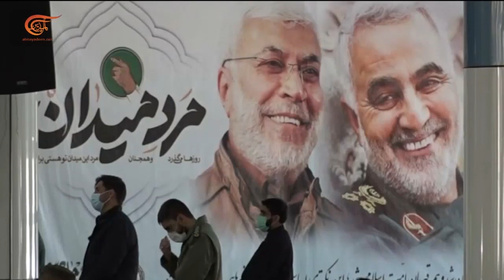مدينة كرمان تختتم فعاليات الذكرى السنوية الأولى لاستشهاد قادة النصر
إعداد: مالك عابدة